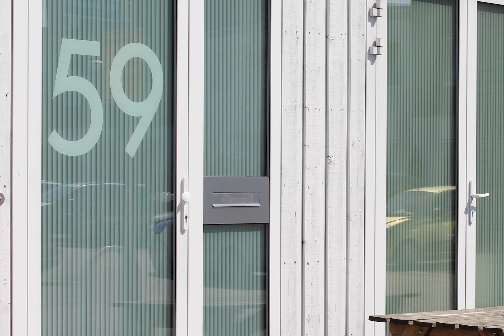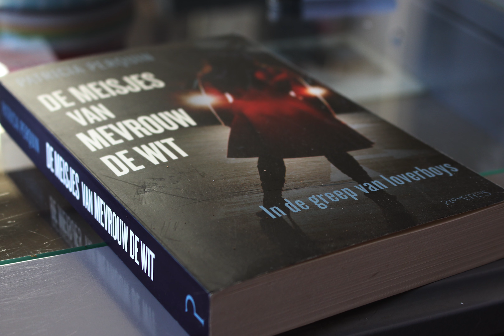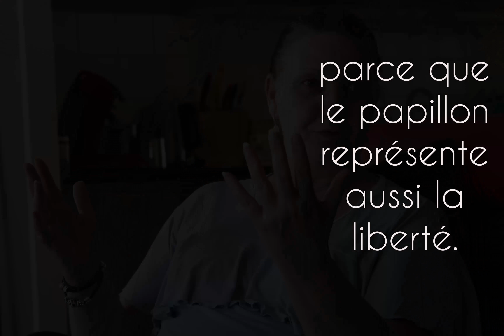Loverboys : dans les griffes d’un amour aveugle - Prix Jeunes 2018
diaporama témoignage pour accompagner l'article Loverboys : dans les griffes d’un amour aveugle. Candidates de l'ESJ Lille pour les prix jeunes contre l'exploitation sexuelle